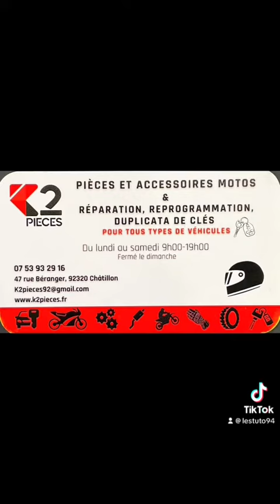all key lost perte de clés Total sur un fiat boxer ￼ Lishi SIP22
Perte de clé totale reproduction de clés à partir de la serrure de porte et dépannage pour un client. Nézy t’es pas à nous contacter on se fera un plaisir de vous donner un devis et d’intervenir. ￼SIP22